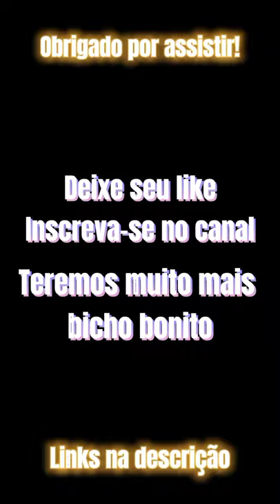✅É OU NÃO É, UM BICHO BONITO?👍👍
✅Nosso segundo vídeo da série "bicho bonito". Não resistimos ao pavão branco. É um animal de enorme beleza e encanto.Você também não vai resistir.

✅ATENÇÃO PARA OS LINKS
🔴Aprenda a treinar seu cão de forma prática e fácil